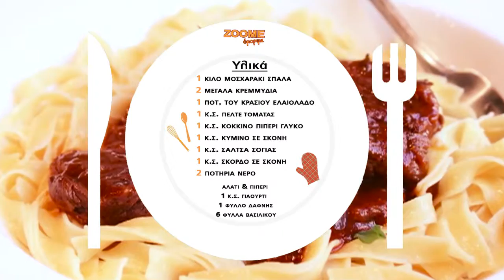ΔΟΚΙΜΑ...ΖΟΟΜΕ GOULASH ΜΕ ΤΗΝ ΥΠΟΓΡΑΦΗ ΛΑΖΑΡΙΔΗΣ !!!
ΒΕΕF GOULASH ! ΚΡΕΑΤΑ ΛΑΖΑΡΙΔΗΣ !!!